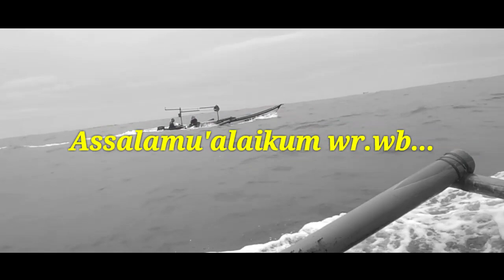Balap‼️Kejar Antrian Bongkar || NELAYAN PANTAI KEBUMEN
Assalamu'alaikum wr.wb...

Ok gaess...
Kali ini Trip nya masih Mencari Ubur-Ubur ya gaess...
Dalam Pencarian kali ini Kebetulan Saya tidak Bisa mengambil Rekaman Waktu proses penarikan jaring ubur-ubur nya ya gaess. dikarenakan sangat sulit situasinya...
soalnya ubur-ubur nya sangat di pinggir sekali,dekat sekali dengan bibir pantai...
itu saja yg dapat saya sampaikan ya gaess...
kurang & lebihnya saya mohon maaf yg sebesar2nya...

Terimakasih...
Wassalamu'alaikum wr.wb...